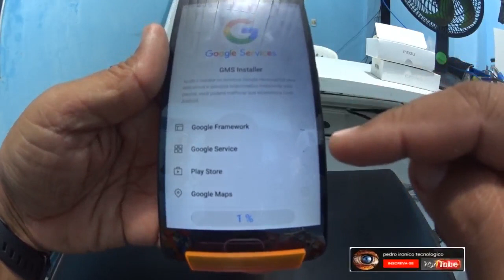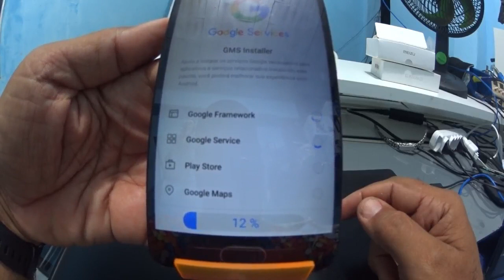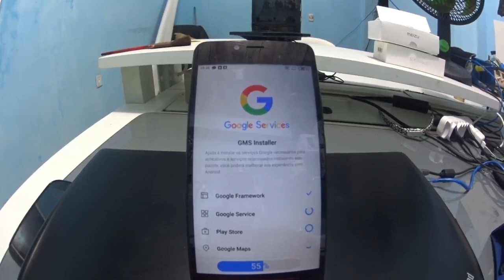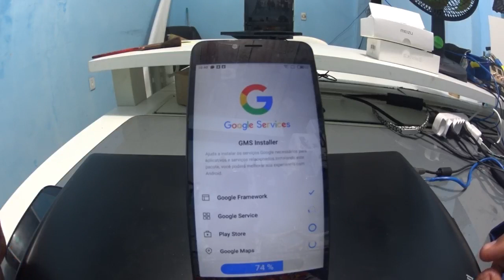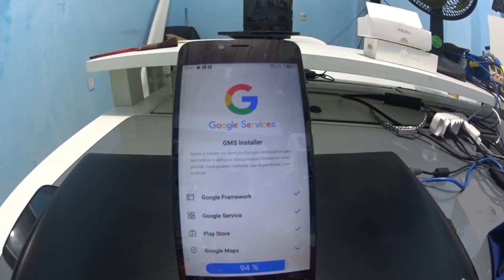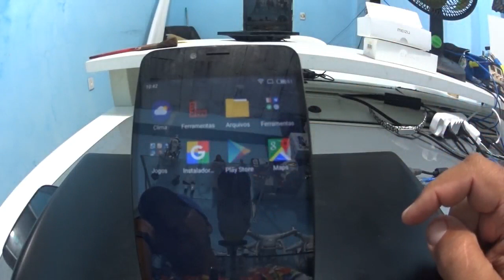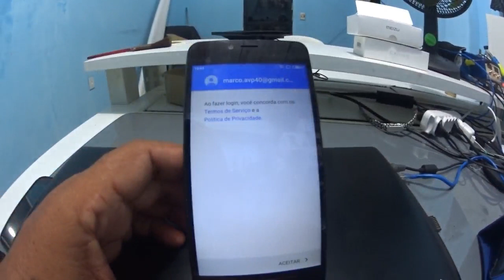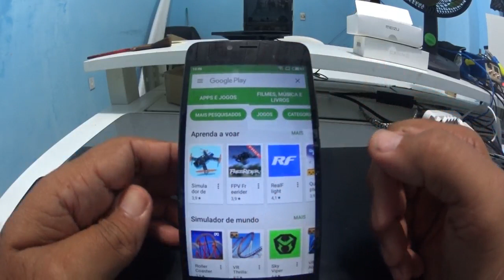MEIZU M5C COMO INSTALAR GOOGLE PLAY STORE FÁCIL E PRATICO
REDMI S2 3GB 32GB

REDMI S2 4GB 64GB
NEJE DK BL 405
IMPRESSORA ENDER 3
LEAGOO T5
Mascara com snorke
DOOGEE S60